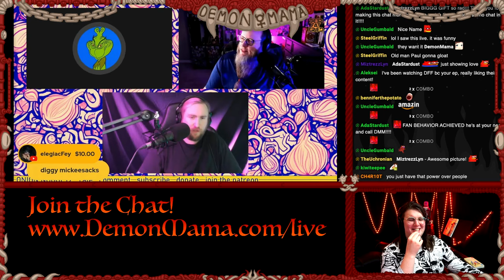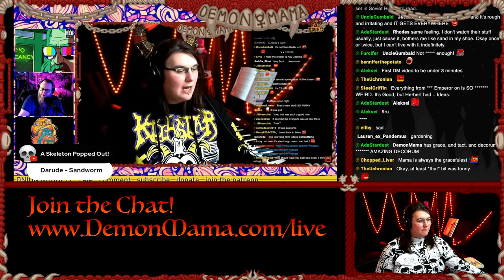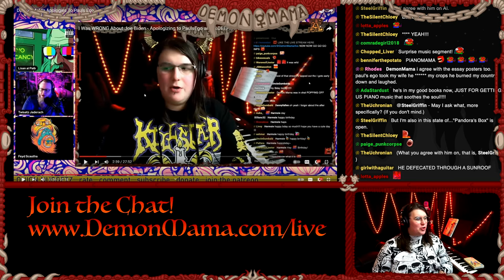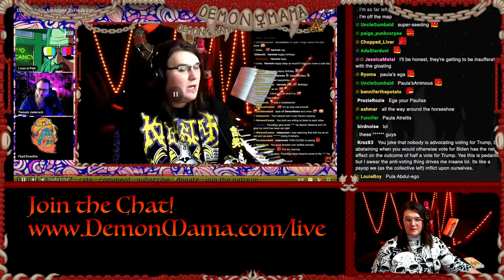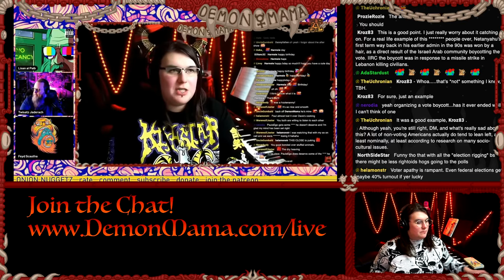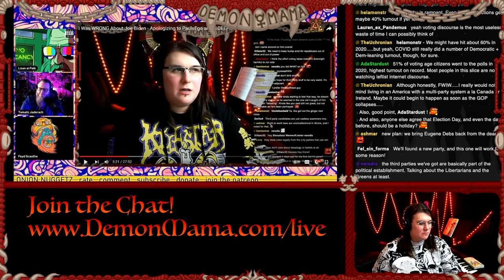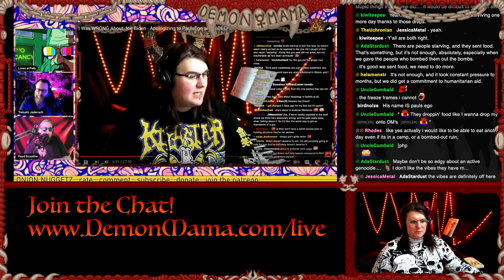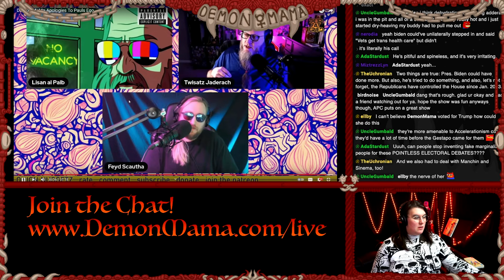Deep Fat Fried REACTCEPTION Gone WILD